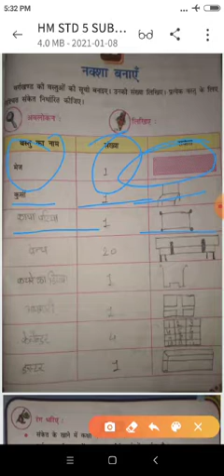hm std 5 sub env lesson 12 video 1